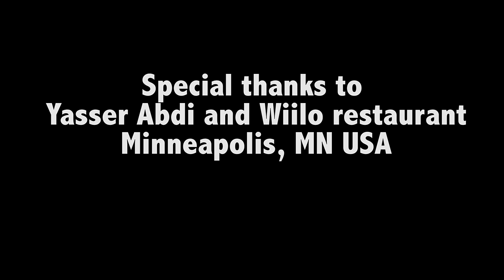LIBAN SHOW WITH HAPPY KHALIF #1 2015